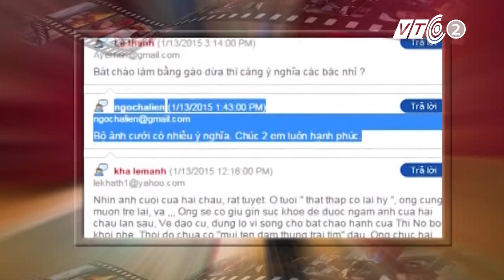"Vỡ bụng" với bộ ảnh Chí Phèo, Thị Nờ | VTC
VTC | Bộ ảnh cưới độc đáo của đôi bạn trẻ ở Hà Nội, với ý tưởng cô dâu -  chú rể đóng vai Chí Phèo, Thị Nở, đang gây sốt cộng đồng mạng.